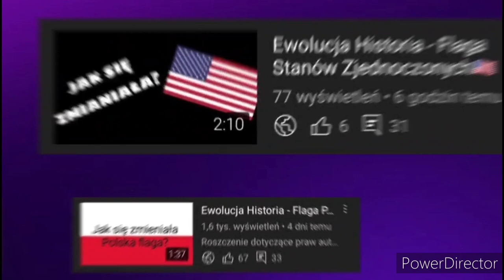Ewolucja Historia - Flaga Albanii🇦🇱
🔴Opis🔴
Cześć! Witajcie w serii ewolucja historia na moim kanale! Dziś wam pokaże jak  jak się zmieniała flaga Albanii na przestrzeni lat. Jeśli masz pomysł na kolejny odcinek z tej serii to napisz w komentarzu! Zapraszam do oglądania!

⚫️Montaż: Kolega